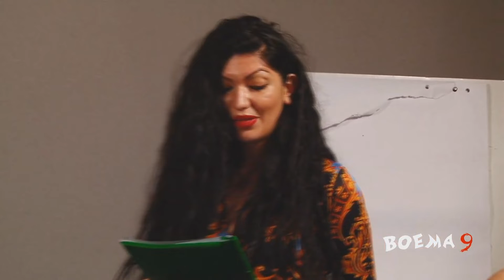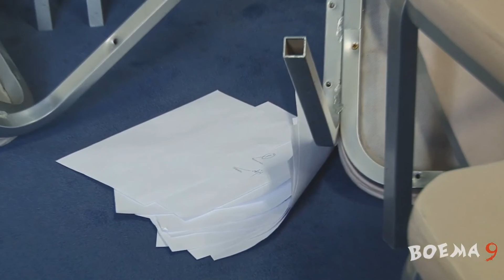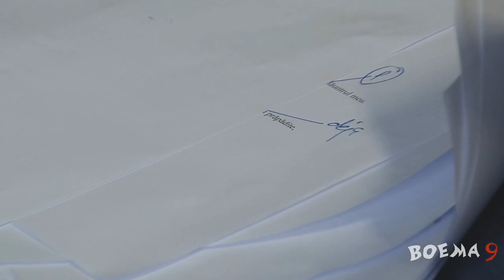Janeta IUGA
9